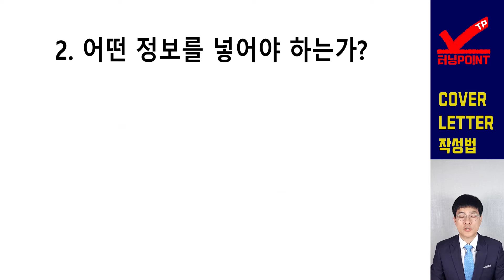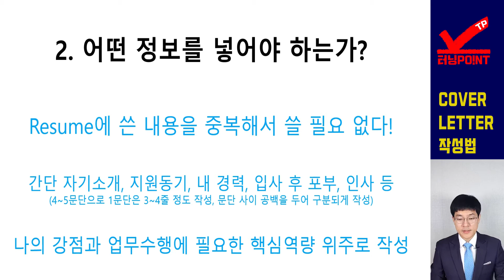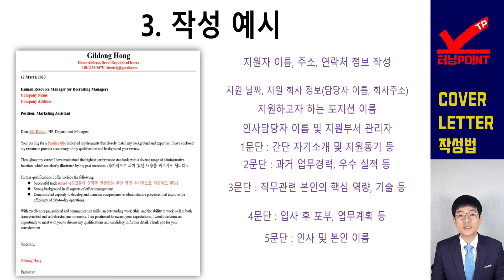외국계기업 입사 필수관문 시리즈 2탄 Cover Letter 작성 방법 노하우(터닝포인트TP) [문근영강사]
외국계 기업을 희망하시는 분들을 위한 자료 2번째 시리즈!
Cover Letter를 잘 작성해야 Resume도 볼 수 있다는 사실 아십니까?
Cover Letter가 무엇이고, 무슨 정보를 넣어야 하는지 하나도 모르겠는분,
Cover Letter 한 번도 써본적 없는 분들이라면 이 영상 하나만 봐도 어떻게 작성할지를 예시도 참고해가면서 Cover Letter 완성해 봅시다!

1. Cover Letter란 무엇인가?
- 커버레터는 Resume와 함께 제출해야 하는 서류(보통 A4 용지 1장 이내)
- '표지'의 역할로 인사담당자에게 쓰는 '편지'형태의 글
- 커버레터를 잘 써야만 인사담당자가 내 Resume를 읽어본다는 사실!

2. 어떤 정보를 넣어야 할까?
- 기본적으로 Resume와 겹치지 않게 작성(중복은 가급적 피하자)
- 간단 자기소개, 지원동기, 내 경력사항, 입사후 포부, 입사 후 업무계획, 마지막 인사 등 4~5개 항목으로 하고 항목별 1문단으로 작성
- 각 항목당 문단을 구분하고 문단 사이에 한줄 정도 띄워서 구분 짓자
- 나의 강점과 핵심역량을 지원공고의 Job Description을 보고 연관짓자

3. Cover Letter 예시
- 기본적으로 정해진 양식은 없지만 꼭 들어가야 하는 내용은 있다!
- 세부 양식은 동영상을 끝까지 봐주시면 나옵니다!

커버레터는 우리나라로 비유하면 자기소개서와 비슷한 형식을 갖고 있기 때문에 이를 잘 써야 면접의 기회까지 갈 수 있습니다.
외국계 기업을 입사하고자 하는 분들은 꼭 Resume와 Cover Letter를 제대로 잘 쓸 수 있도록 하셔야 합니다!

다음 영상은 서류 합격을 하신 분이라면 영어 면접을 대비하셔야 합니다. 그 영상을 준비하였으니 다음주 영상도 많은 시청 바랍니다!